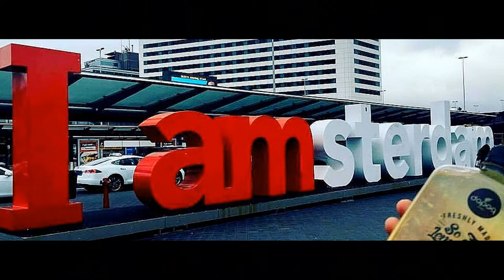Al Stewart - Amsterdam / Gethsemane Again - LIVE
A solo acoustic performance from Al Stewart, including his silly story between songs about a bizarre bazaar outing with his auntie to Gloucester Cathedral. Gethsemane, Again (along with Manuscript) appear to be early historicAL references used as metaphors for the current day activity. These songs were taken from a recording at the Heath Folk Club in 1973 .